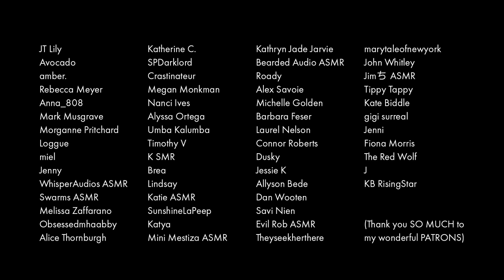ASMR | Upgrade Shop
While this is certainly Cyberpunk-adjacent, this is not explicitly set in the world of the game Cyberpunk 2077. It's my own Cyberpunk. Cyberpunk.

Happy browsing, kid - take your time.

Fancy supporting me?

★ Here you can add subtitles for UPGRADE SHOP in your own language(s)!

- Spanish subtitles by Vero Menor

THE GEAR I USE:
This Amazing RGB Light...
My Yeti...
My Rode Mics...
My Camera...
My Lens...
My MAIN (key) Light...
Go Pro...
My Tripod...

Why are you whispering at me?!

ASMR is an acronym commonly used to describe the 'tingly' sensation associated with certain audio stimulae - often whispering/soft-spoken voice, and other quiet triggers. It's a similar feeling to 'Frisson' - the shivers that run up your spine when watching an incredible scene in a film, or really /feeling/ amazing music.